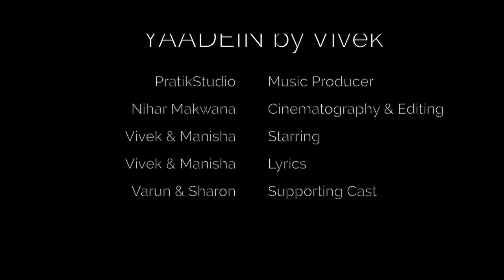YAADEIN (OFFICIAL VIDEO) | VIVEK | NEW BOLLYWOOD SONGS 2019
Presenting Vivek’s First Single “Yaadein”

Song: Yaadein
Singer/Lyrics: Vivek
Music/Mix/Mastering: Pratik Studio
Cinematography/Editing: Nihar Makwana
Actors: Vivek, Manisha